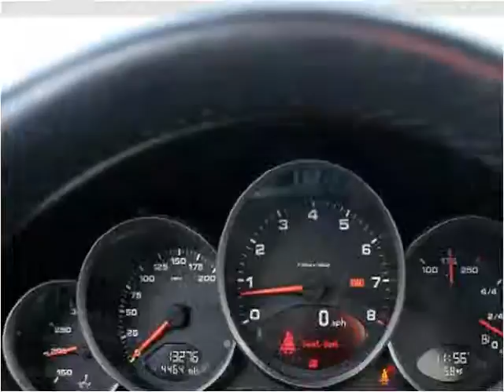2010 Porsche 911 Used Cars San Francisco CA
This 2010 Porsche 911 is available from Autobahn Gallery.